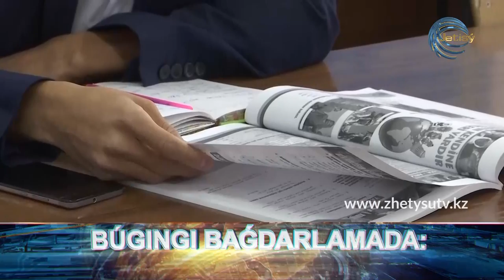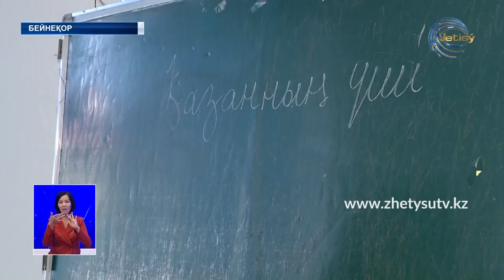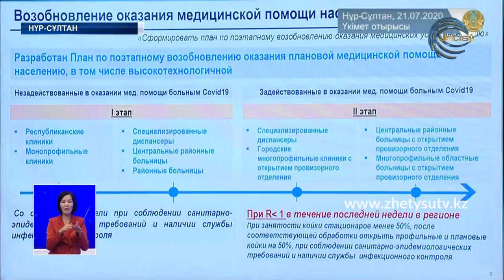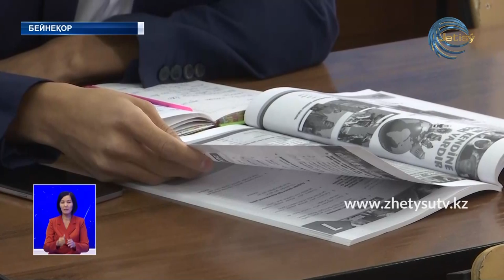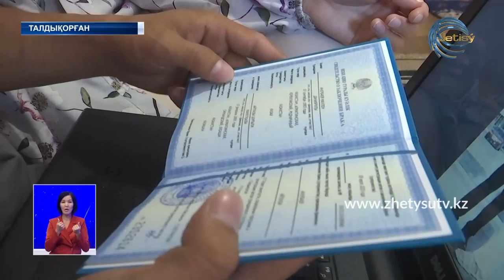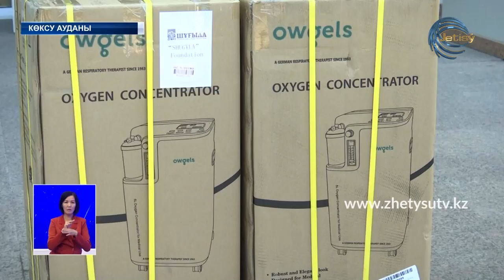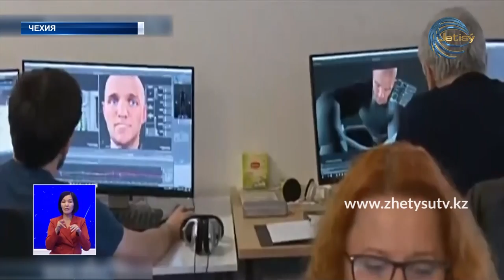ЖЕТІСУ ЖАҢАЛЫҚТАРЫ (28.07.20) 20:30